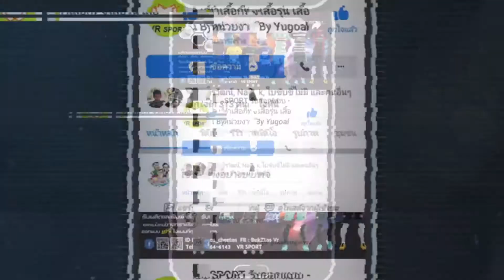นอนตกปลาสุดชิวใต้สะพานปลาบ้านคลองใหญ่ I อ้วนพรางทะเลบูรพา